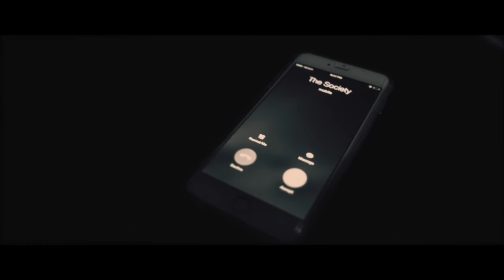FALLING AWAKE| The Series : Chapter I - A Wolf At The Door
Follow Marco St. Vincent as he is moved by a dream that begins to dip into his reality.

Mitch Lyons as Marco St. Vincent

Written/Directed/Original Music/Edited by David Adrian Aguirre

Shot on the iPhone 6 Plus platform with Moondog Labs Anamorphic Lenses, and edited with Final Cut Pro X. Musical score composed and edited with Logic Pro.